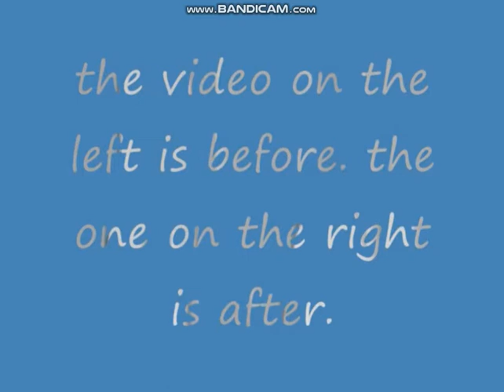moldy gummy bear song